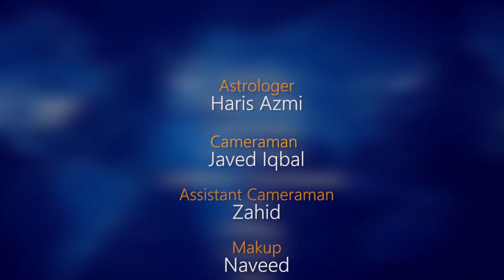Aqurius Weekly Horoscope from 4 April To 10 April 2022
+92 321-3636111